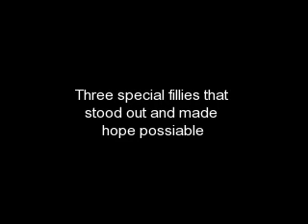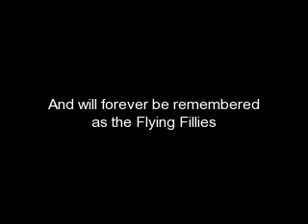Fillies Can Fly!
Clips from Ruffian movie, and ABC. Fillies can sure fly- cant they? Anyway, i really wanted to include Winning Color in here, i love her! but i couldnt find any clips!! ): if anyone knows where i can get clips of her...PLEASE tell me!
Please rate, comment, and favorite!

Brought to u by fans of barbaro pictures